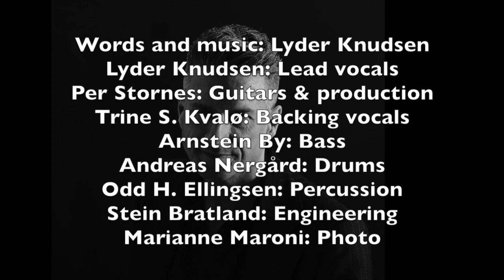Lyder: "Butterfly"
"Butterfly" from the album "Burnout" by Lyder.
Lead vocals, words and music: Lyder Knudsen
Guitars and production: Per Stornes
Backing vocals: Trine S. Kvalø
Bass: Arnstein By
Drums: Andreas Nergård
Percussion: Odd H. Ellingsen
Recorded at Skansen Lydstudio and Stornes Media, Trondheim
Engineers: Stein Bratland & Per Stornes